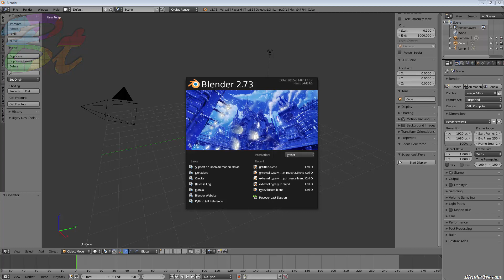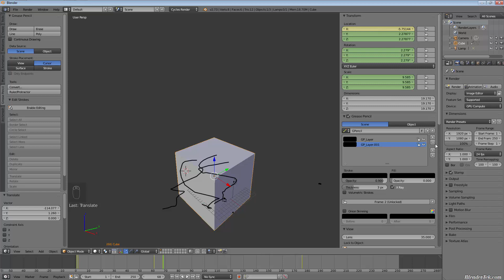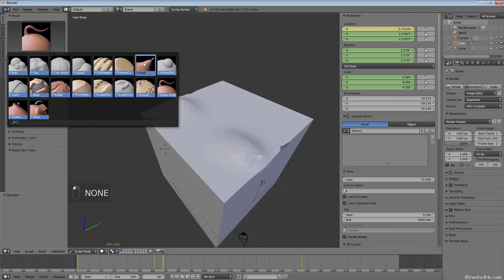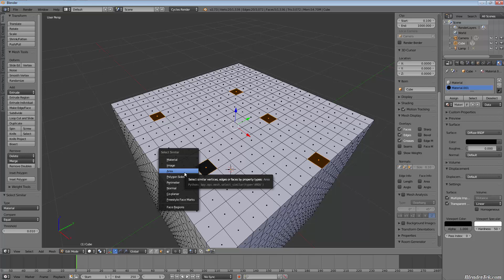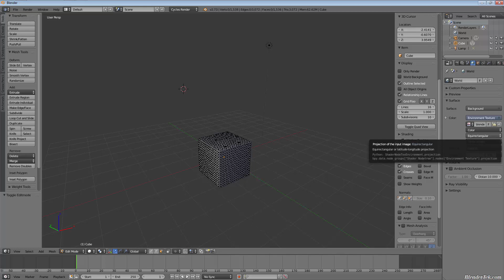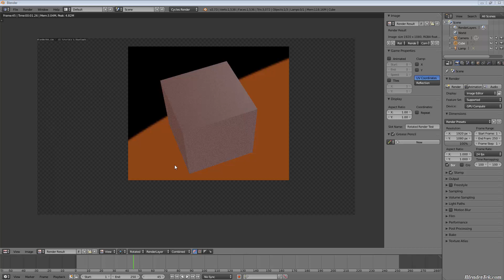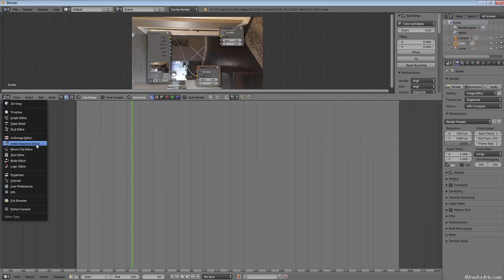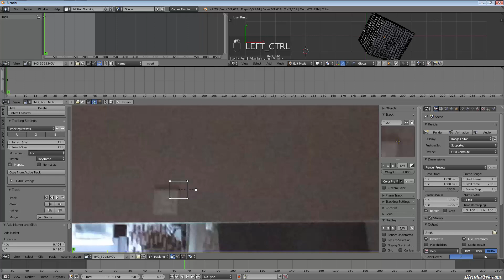Blender 2.73 Offical Release Overview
In 15 minutes I go over most of the major and some of the minor new features in the Blender 2.73 official release.
0:45 - Grease Pencil Overhaul       2:20 - Graph Editor Changes       2:45 - Point Tracking       3:05 - Sculpting Changes       5:10 - Knife Tool Changes       5:50 - Modelling + Viewport + UI Addons       10:00 - Render Slot Renaming       11:30 - New Render Border Mode       12:20 - Knife Tool Auto Complete Cut       13:15 - Video sequencer changes       15:00 - Tracking & Clip Editor / Predictive Tracking

The only thing left out due to time constraints is within-volume rendering. Hope this shows everyone some of the cool new features to play around with and the increased workflow. Props as always to Ton and the Blender dev team.

Every Thursday is Secret Tips & Tricks Thursdays so expect that by noon MST every Thursday.

If this helped you in any way, please consider liking the video and sharing it on social media as well as a subscription for updates. If you disliked it: don't just leave or thumbs down, instead post a comment telling us what we can improve in the videos, we strive from community input.